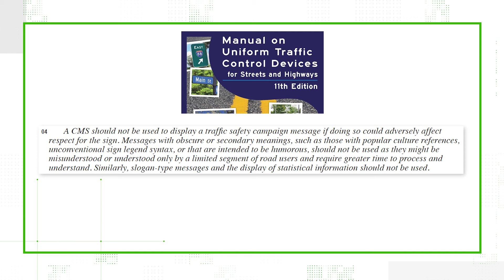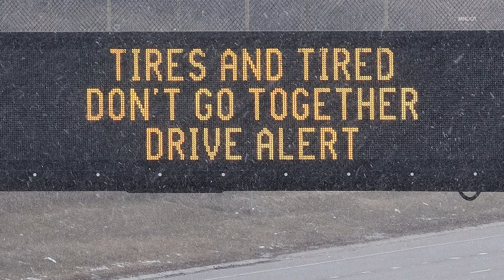No, the federal government isn’t banning funny highway signs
Many states use funny or clever messaging to draw the attention of drivers on highways across the country.

For example, Massachusetts’ “Use Yah Blinkah” highway signs went viral in 2014, and messages like “Drive like the person your dog thinks you are” and “Hands on the wheel, not your meal” have brought chuckles to drivers in Arizona for years.

But in mid-January, several social media users and some news outlets claimed the federal government has plans to ban funny messages on electronic highway signs by 2026.

VERIFY reader Julian asked us if these claims are true.

THE QUESTION
Is the federal government banning funny messages on electronic highway signs by 2026?